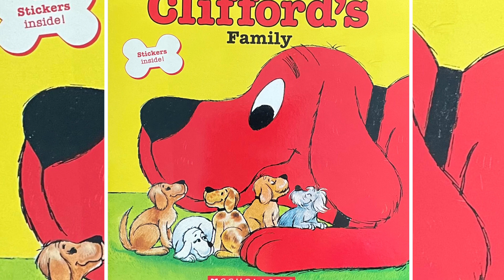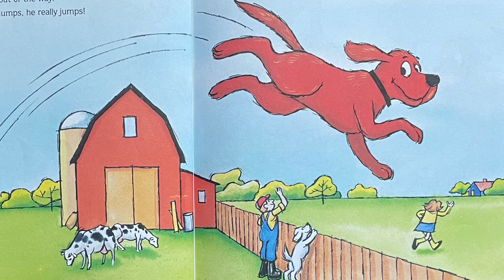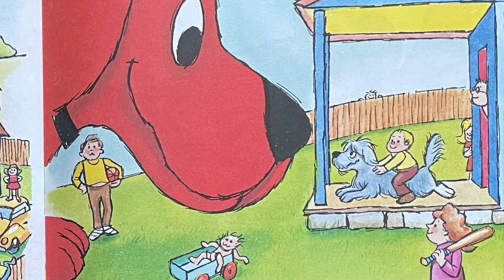Clifford’s Family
KBOOKIE DOES NOT OWN THE RIGHTS TO THIS BOOK